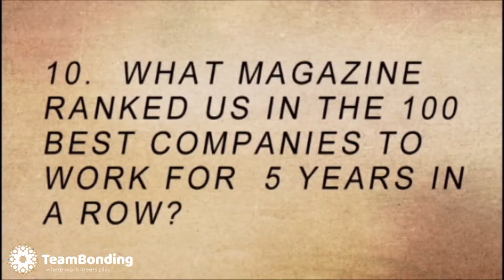Treasure Hunt Adventure